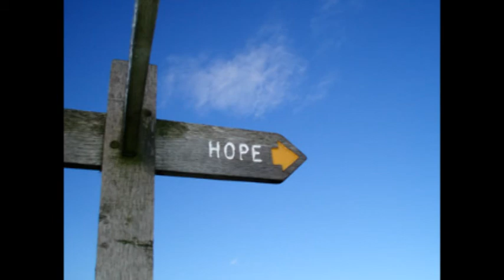Jonathan Lavoie - Future Photos